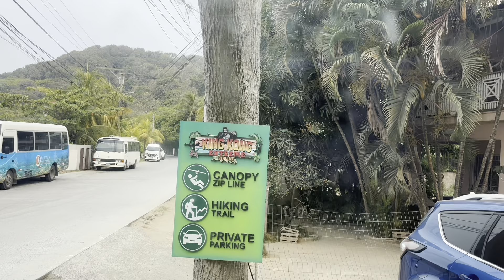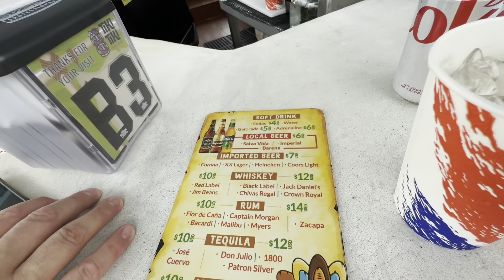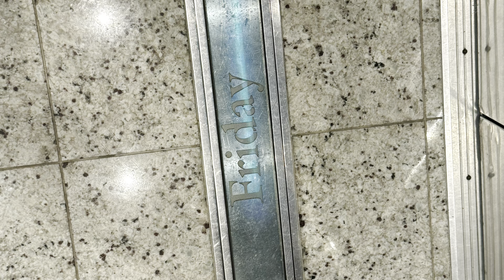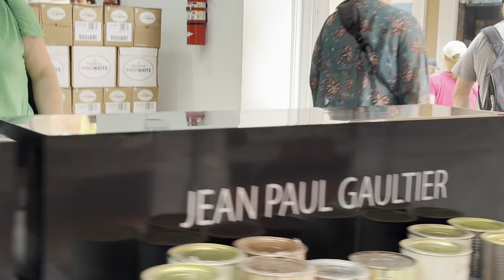Wonder of the Seas Part 3! We could have died!